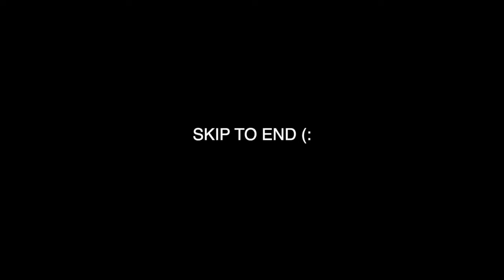The Ohio State Buckeyes Are College Football's WORST NIGHTMARE...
Well guys, The Ohio State Buckeyes are now just single digit days away from their home opener against the Akron Zips, and there is just so much to talk about with this team. Really anything can happen, we know that talent is there, but with all the new talent we haven't seen it on the field. So I'm gonna talk about that, as well as the new allegations that have been coming out in the Michigan cheating scandal.

-Ryan Day
-Ohio State News
-Buckeyes
-OSU
-College Football
-Caleb Downs
-Judkins